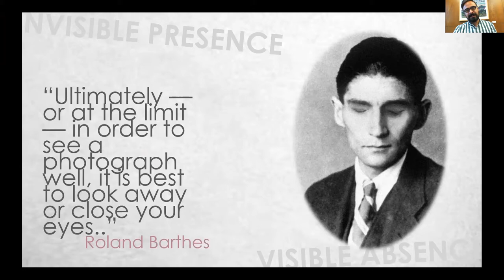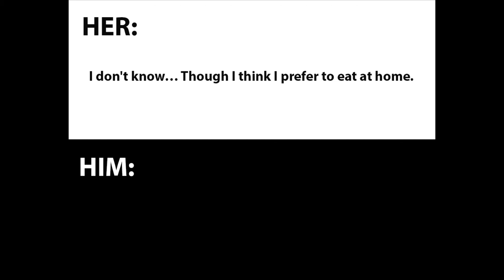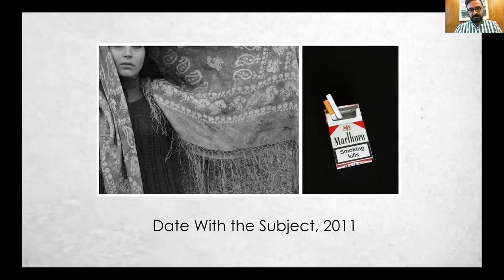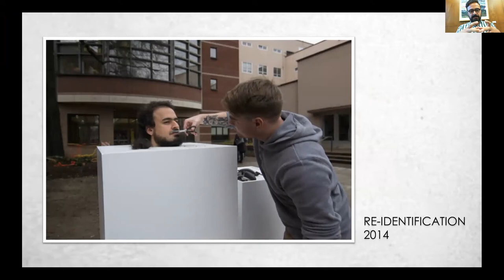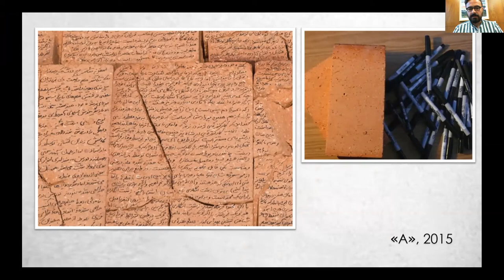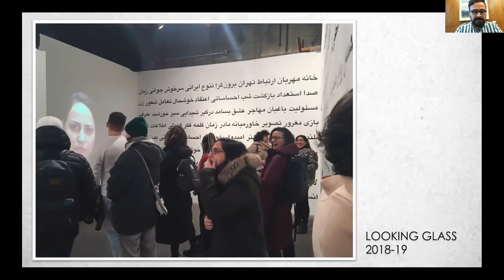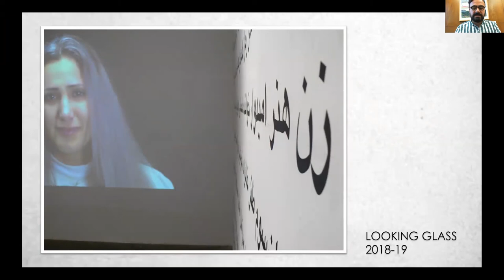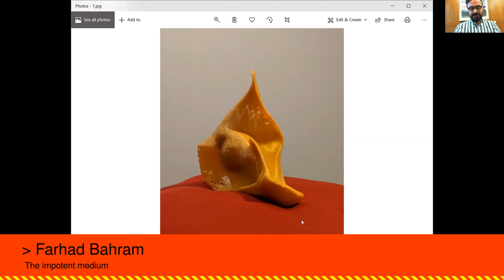The Impotent Medium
Video presentation by Farhad Bahram, accompanying the exhibited artwork: Made in Iran.

Made in Iran is the outcome of several interviews with 12 Iranian individuals, living in the United States, whose lives are affected by the travel ban. Throughout this conversation they portrayed how, as the result of recent feuds between the two countries, their identities are often assumed by others to only comprise their nationality. In this project I tried to portray their complexity, depth and presence by interviewing them and asking them to share in a series of words, images and videos that more accurately reflects their intended identity.